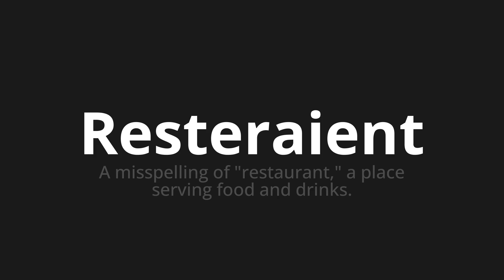How to pronounce Resteraient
Master the Pronunciation of 'Resteraient Which Means would remain' - which means : A Misspelling of "Restaurant," A Place Serving Food and Drinks. 📝 with @BaguettePronunciation 🎓🗣️ - [Your Guide to French]

Learn to pronounce 'Resteraient' perfectly in French with our easy and engaging tutorial by @BaguettePronunciation! 📖📽️ In this comprehensive video, we provide you with native speaker examples 🗣️👂 and phonetic breakdowns 🎵 to ensure you get the pronunciation just right.

How to say Would remain in French